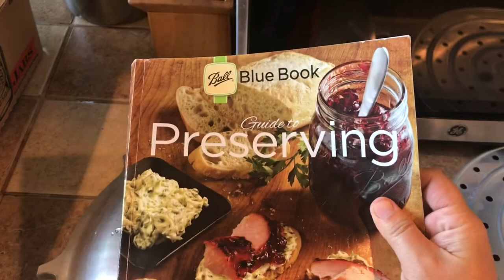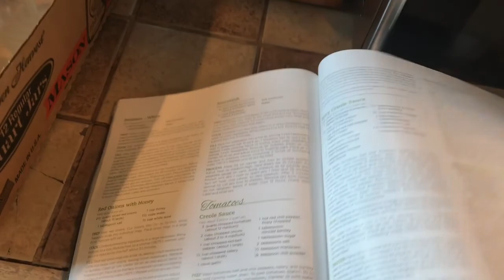Home pressure canning potatoes.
Home pressure canning potatoes. Long term potato storage if you don’t have a root cellar
Amazon Wishlist